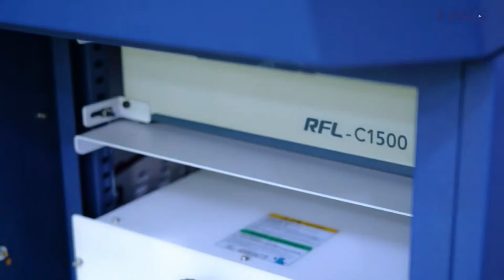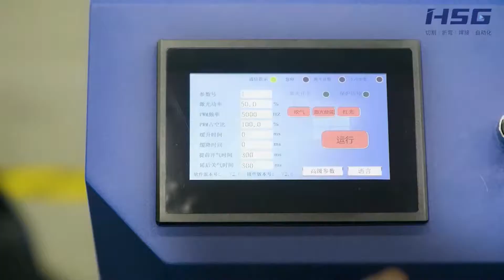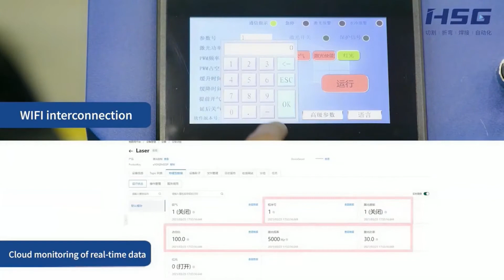FMW Ⅲ-Handheld Laser Welding Machine (machine features)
Machine Features
* Temperature sensor
*RD interface
* Dual protective lens
* Driven wire feeder
* Light spot is adjustable
* The function of intelligent Wifi cloud monitoring